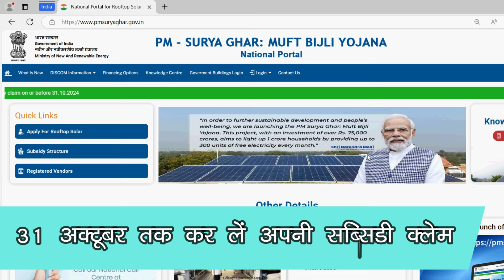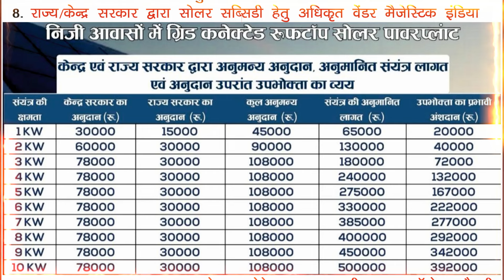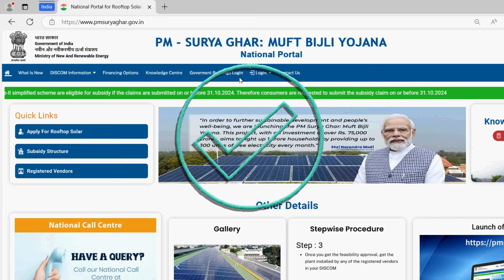PM Surya Ghar Muft Bijli Yojana 2024 | क्या सोलर पर 31 अक्टूबर के बाद नहीं मिलेगी सब्सिडी ?